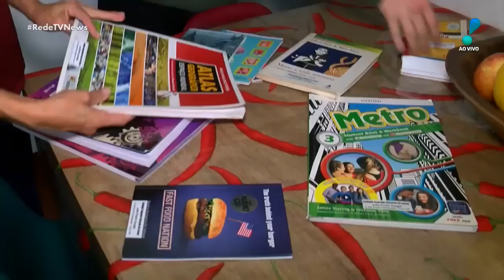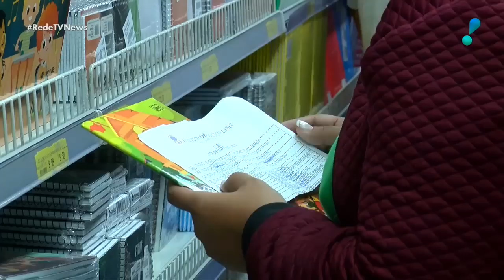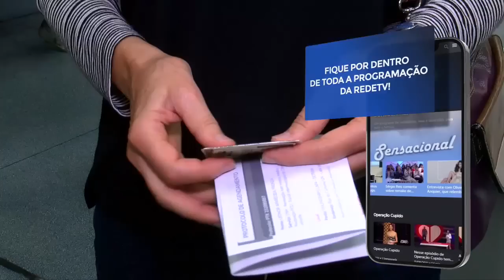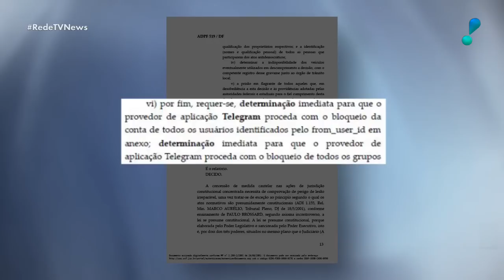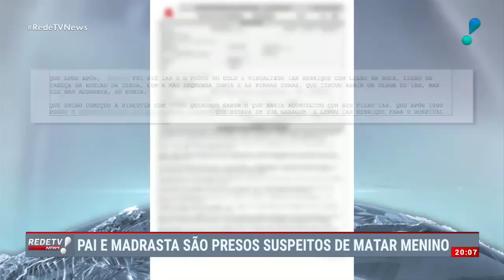RedeTV News (11/01/23) | Completo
Confira as principais notícias desta quarta-feira (11) no RedeTV! News com Gabriela Di França e Mauro Tagliaferri.